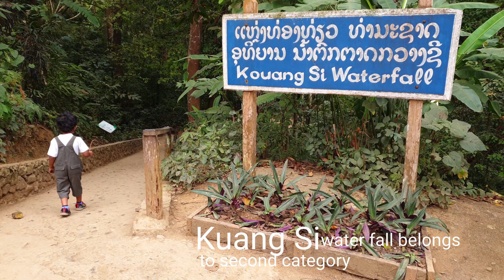Kuang Si waterfall | World's most beautiful | Secret Lagoon | Luang Prabang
About this video:
Kuang Si waterfalls is one of the top destinations in Laos where no amount of hype could do justice to its striking beauty. It is a giant waterfall that flows through the limestone-rich jungle and empties out into a series of three gently cascading pools. Walking through and around each pool, you feel as if you’ve found yourself in a fairy tale with water flowing over white limestone rocks into aquamarine pools surrounded by tropical trees that let in just the right amount of light.

We also explored an area called Chompet just across mekong on a 15 minutes boat ride. There’s a rustic village, a couple of temples, and a small-scale Buddha cave that gives an opportunity to see what everyday village life is like away from trendy Luang Prabang. Our main motive was to look for 2 girls who I met during my last visit 7 years ago. Having high hopes and their photographs in hand, we finally managed to find them.

Songs credit
Tropical Love (Original Mix) by Del
Tropical Traveller by Del.

About us
We are Mayur, Gayatri and Om residing in sunny Singapore. Amongst us we have an Indian who grew up in India, a Singaporean ceylonese who spent decade of her life in Australia and lastly our son, a true born citizen of the mixes, half Indian, half ceylonese and very Singaporean.
Our videos mainly consist of mountain climbing trips, some solo journeys but mostly of our family of 3. We thrive with each others company on our road less travelled in our own unique style. We really love off the beaten kind of adventures, eating local food, meeting ethnic tribes, going back in time with some historical sites and simply getting lost. Being in corporate job for the daily survival, our dream here is to inspire people to explore this beautiful world and realise that there is more in life than just 9 to 5.